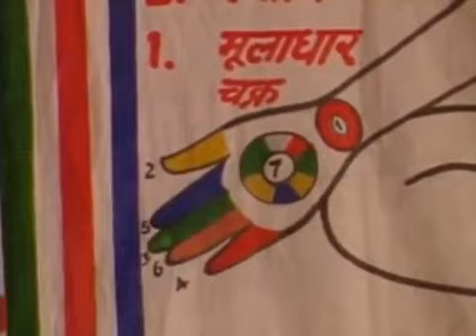Jay Shri Mataji